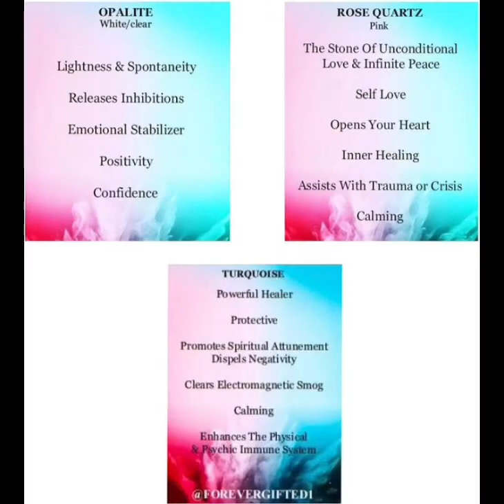Turquoise, Opalite, Rose Quartz Apple Ornaments (diamanté)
How adorable are these little apples – perfect as a little gift.

Listed below is the details of each apple.

Rose Quartz Apple Ornament (diamanté)
Rose Quartz - unconditional love.
It provides self-love and allows you to give love, a great piece for those that may have their guard up and struggle to let people in or do not think highly of them self's.
Rose Quartz crystal healing properties guide you to deepen relationships and embrace kindness, compassion, tenderness, and love toward yourself and those around you.

Origin: Brazil
Colour: Pink
Chakra: Heart Chakra

Opalite Apple Ornament (diamanté)
A cute piece that can be placed anywhere in the home.
one of the reason I love Opalite is when the light reflects on it it changes colour and you can just get lost init.

There are many properties but here is a quick breakdown
SELF ESTEEM - Helps improve one’s sense of self-worth &  inner strength.
CHANGE - Assists with any changes you are going through in life no matter how big or small.
WEALTH - Useful for success in business & manifestation, an energizer to keep striving.
MEDITATION - great for meditating due to its calming & relaxing energy, also assists with communicating & receiving messages from the spirit world
SEXUAL ENHANCEMENT - Opalite has a great energy and assists in boosting the libido

Colour: White/Clear
Origin: Asia
Chakra: Third Eye Chakra

Turquoise Apple Ornament (diamanté)
Turquoise balances and aligns all the chakras, stabilising mood swings and instilling inner calm.
It is excellent for depression and exhaustion, it also has the power to prevent panic attacks.
Turquoise promotes self-realisation and assists creative problem solving.
Turquoise flushes away negative thoughts & detoxifies the body.
It is the most efficient healer also providing  protection
Origin: Egypt
Colour: Turquoise
Chakra:  All Chakras  but for healing mainly on Third Eye, Throat & Heart Chakra

All photos taken of items have no filter & are Reiki infused & cleansed with sage prior to despatch.